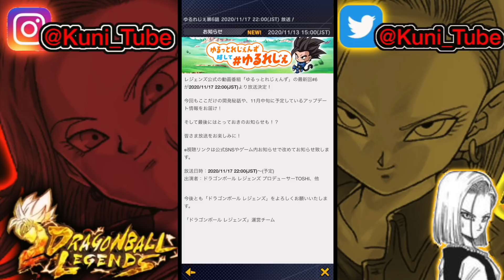※マジで注意※今すぐここの石回収やってください【ドラゴンボールレジェンズ】【DRAGONBALL LEGENDS】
※チャンネルメンバーシップ始めました！（非公開にしているLIVE動画のアーカイブなどが、再生リストから視聴できるようになります）